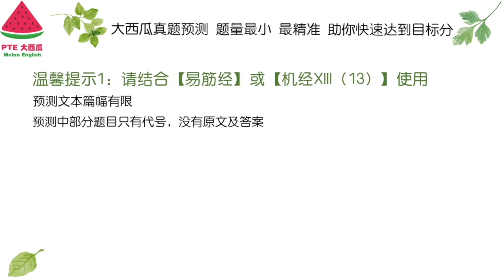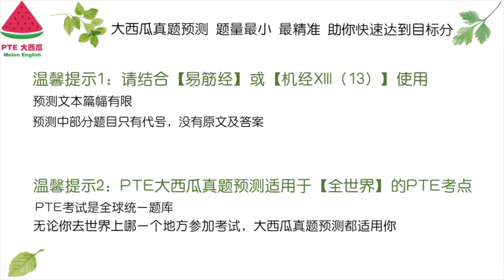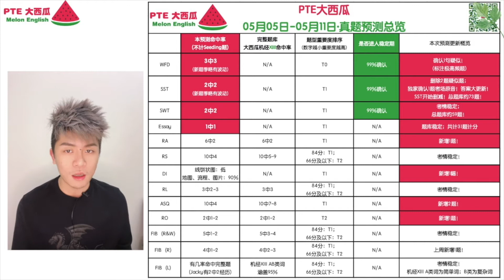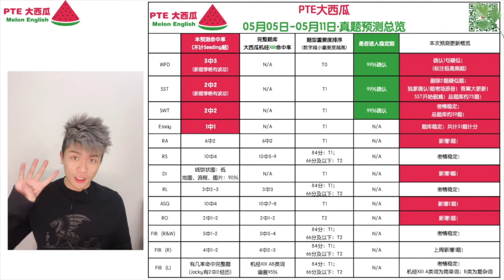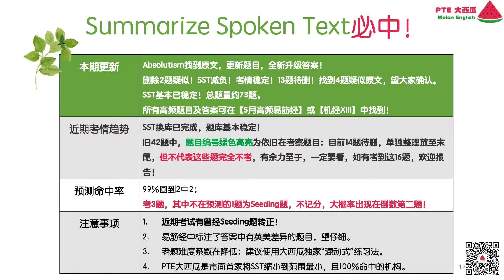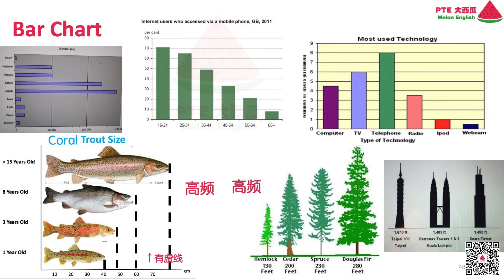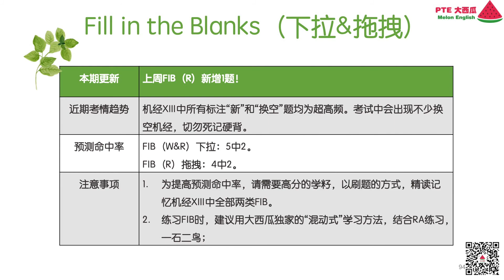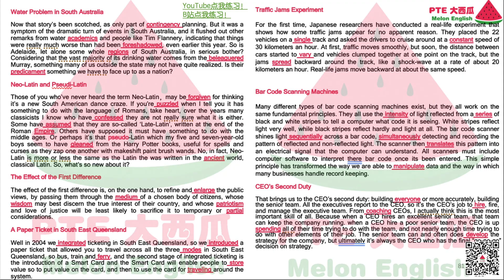【PTE真题预测】5月5日至5月11日·PTE大西瓜·SST开始删题啦！！！独家更新【绝对主义】原音！